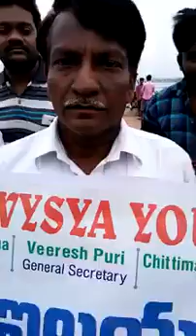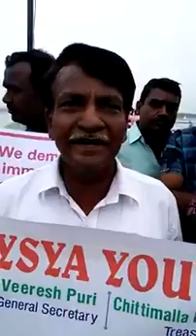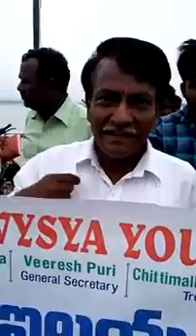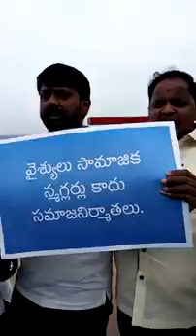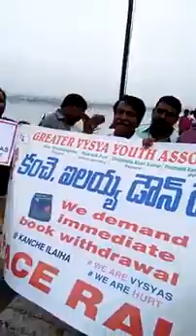News Hyderabad. Hyderabad ke Tankbond per baniye( komti) samaj ke logo ne kache Ailaaa ke khilaf k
Don't copyright my channel videos

News Hyderabad.
Hyderabad ke Tankbond per baniye( komti) samaj ke logo ne  kache Ailaaa ke khilaf kiya ehtejaaj aur nare bazi kyu ke ailaya NE enlog ke khilaf likha hai ek kitab jisme Inke samaj ko ttez pahuchaya gaya,  aj inke bache aur inke gharvalouke sath road side per ehtejaaj kiya gaya,  KCR sahab se guzarish ki gayi ke kache ailaya ke khilaf karvahi ki Jay..

PRINCE AHMED KHAN KKC CHANNEL  REPORTER Ahmed Khan